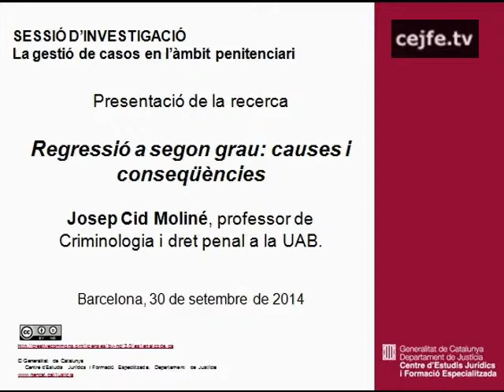Regressió a segon grau: causes i conseqüències. Josep Cid Moliné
Presentació de la recerca Regressió a segon grau: causes i conseqüències